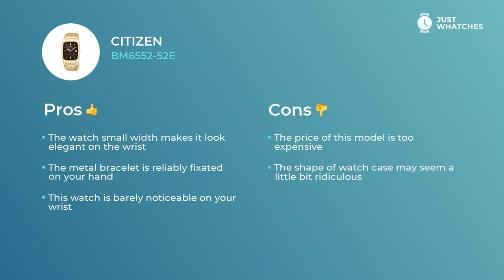Unique Citizen BM6552-52E Watches for Men Features, Prices, Review 360°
Classic watch Citizen BM6552-52E for contemporary Men.
Citizen BM6552-52E

The black analogue dial and

• metal bracelet
• small weight
• Width: 31 mm
• Depth: 8 mm
• Movement: eco-drive

make this accessory a number one option of Men of style.

• five-star materials
date
• finest movement
• modern style

make this watch not just an extravagant addition to a stylish Men image, but also a must-have ingredient of their eventful lifestyle.

In this video, you can learn about Citizen BM6552-52E basic and extra characteristics, materials, features, and other components.

Besides, you will discover the price range of the Citizen BM6552-52E in the US, UK, and Europe.

Does this watch seem like a great find? You’re free to leave your comments in the box below and request the model from Citizen or other manufacturer you’d like us to revise.

Care to discover more fancy Watches manufacturers and styles?